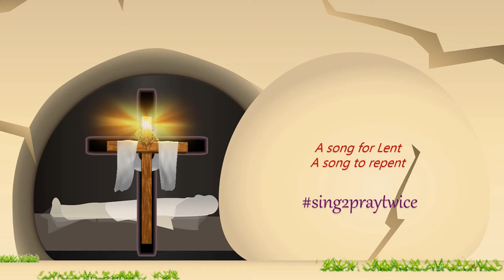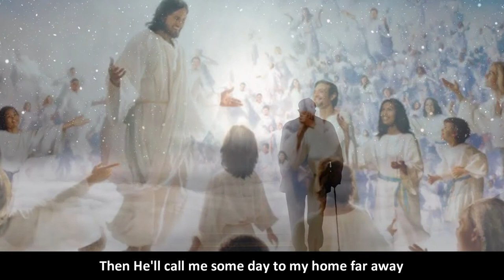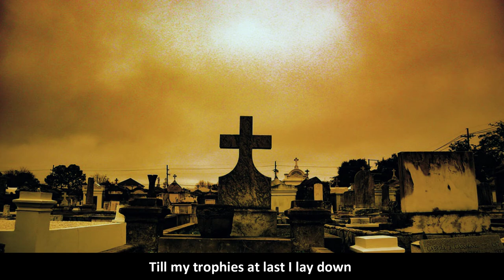Lent - Easter #2 - The Old Rugged Cross